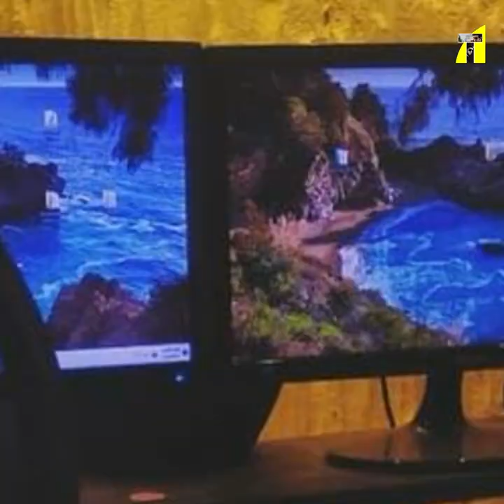নোবেলের গান একটাও শুনি নাই। শুনার ইচ্ছাও জাগে নাই ! Khaled Muhiuddin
Relevant Search